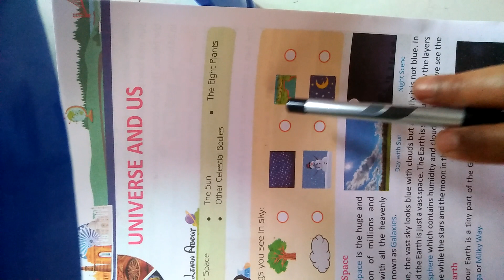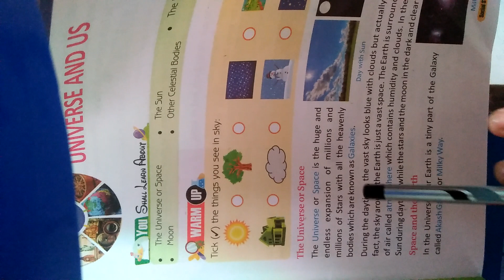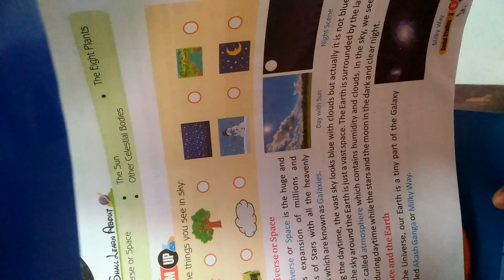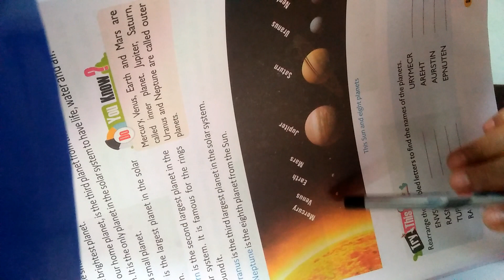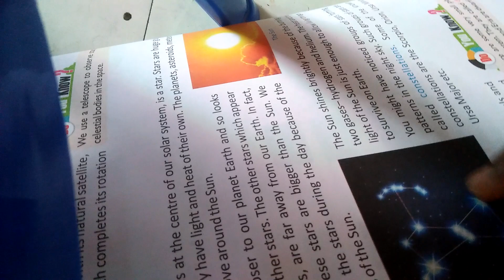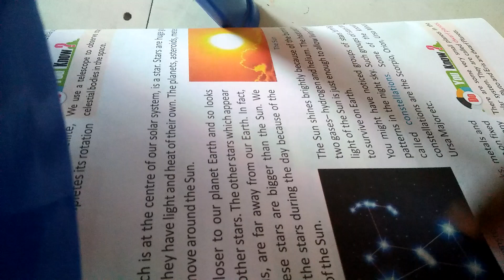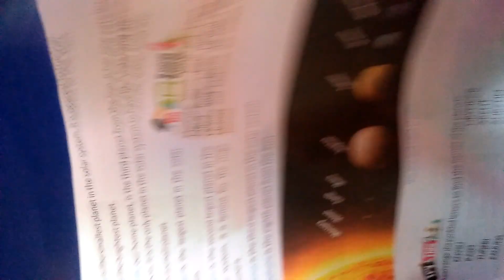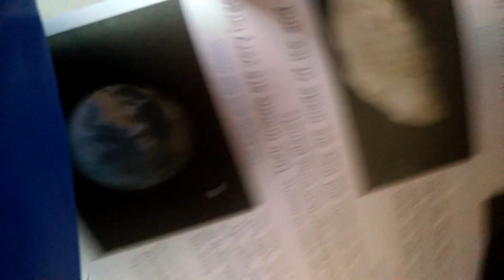Ch-1 universe and us